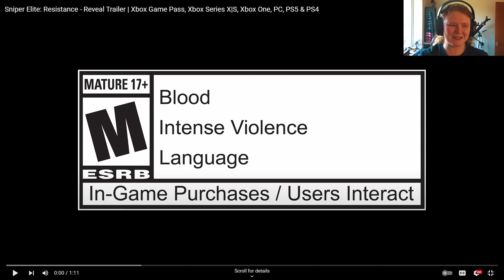SNIPER ELITE RESISTANCE TRAILER REACTION!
Got any game suggestions? Leave a comment in one of my videos!

For Dad...

Welcome one and all! I upload mainly shooting games but I can pretty much play anything you want! I hope you'll enjoy the content I'll be creating!

Always Thankful